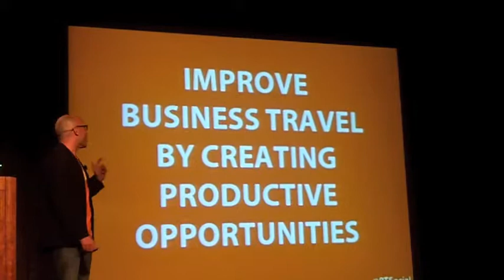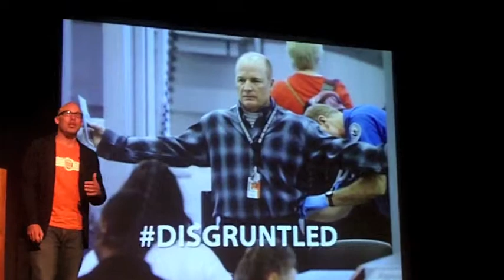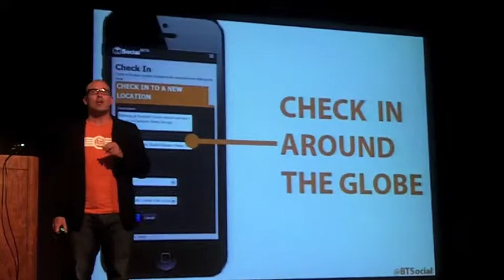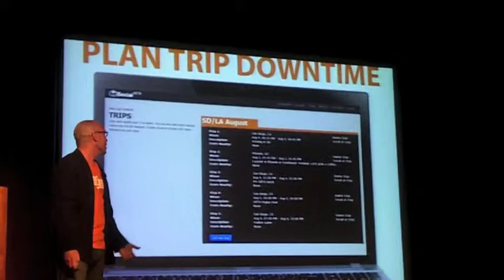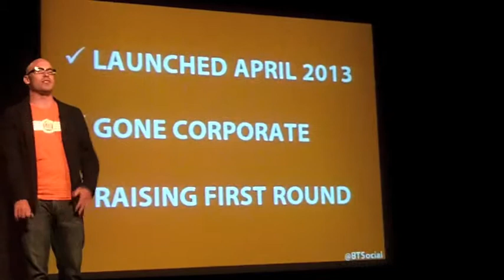2013-07-30 Technori Pitch - BT Social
The fourth company to pitch at Technori Pitch's July event was BT Social.  Tim Hines, the founder of BTSocial, was the presenter.

BTSocial is the first business-travel-centric service featuring an interactive social application, comprehensive news platform, and social networking events.